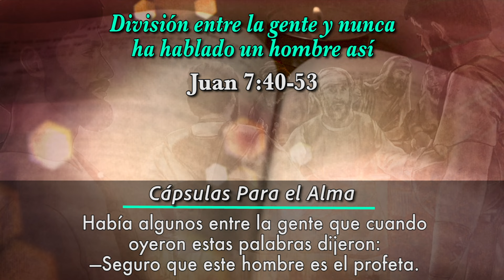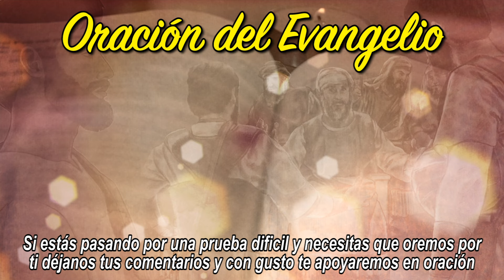Evangelio de HOY. Sábado 16 de Marzo 2024 División entre la gente Y !Nunca ha hablado hombre así!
Evangelio de HOY. Sábado 16 de Marzo 2024 🙏🏻 ✝️

División entre la gente Y !! Nunca ha hablado hombre así! Juan 7:40-53

División entre la gente
40 Había algunos entre la gente que cuando oyeron estas palabras dijeron:

—Seguro que este hombre es el profeta.

41 Otros decían:

—Éste es el Mesías.

Pero otros decían:

—No, porque el Mesías no puede proceder de Galilea. 42 La Escritura dice que el Mesías tiene que ser descendiente del rey David, y que procederá de Belén, el mismo pueblo de donde era David.

43 Así que la gente se dividió por causa de Jesús. 44 Algunos querían llevárselo preso, pero nadie lo hizo.

Las autoridades no creían en Jesús
45 Los guardianes del templo volvieron a donde estaban los fariseos y los jefes de los sacerdotes, que les preguntaron:

—¿Por qué no lo trajeron?

46 Los guardianes contestaron:

—¡Jamás ningún hombre ha hablado así!

47 Entonces los fariseos les dijeron:

—¿También ustedes se han dejado engañar? 48 ¿Acaso ha creído en él alguno de nuestros jefes, o de los fariseos? 49 Pero esta gente, que no conoce la ley, está maldita.

50 Nicodemo, el fariseo que en una ocasión había ido a ver a Jesús, les dijo:

51 —Según nuestra ley, no podemos condenar a un hombre sin antes haberlo oído para saber qué es lo que ha hecho.

52 Ellos le contestaron:

—¿También tú eres de Galilea? Estudia las Escrituras y verás que de Galilea jamás procede un profeta.

Palabra de Dios 📖 Esto Dice la biblia de Dios cuida de sus hijos - Cápsulas Para el Alma l Biblia l Católica